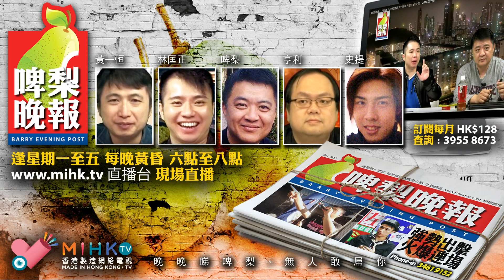啤梨晚報 第755集e - 香港入在檳城/吉隆坡檳城大不同/移居大馬的種種謬誤 - 20190115e